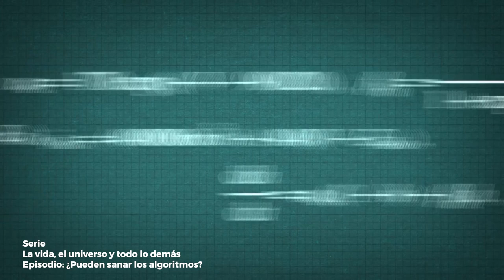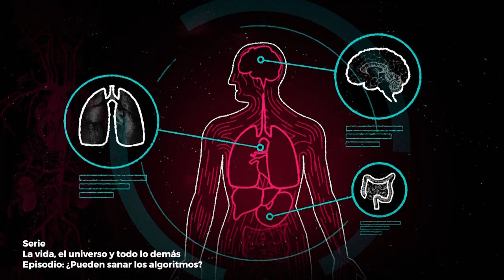¡Big Bang!: Co-creación de la ciencia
La Dra. Henriette Raventós Vorst, especialista en Neuropsiquiatría Genética del Centro de Investigación en Biología Celular y Molecular, nos regaló el interesante concepto de "co-creación científica" y nos explica la importancia de la ciencia ciudadana.

También aprovechó para invitarnos a ver el ciclo de documentales de ciencia, tecnología y todo lo demás en UCRQ.tv😎